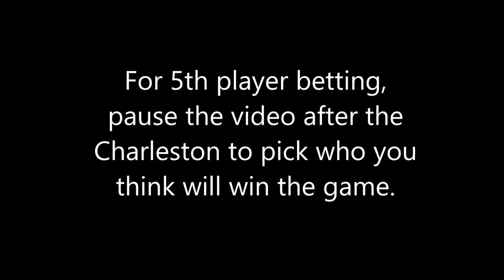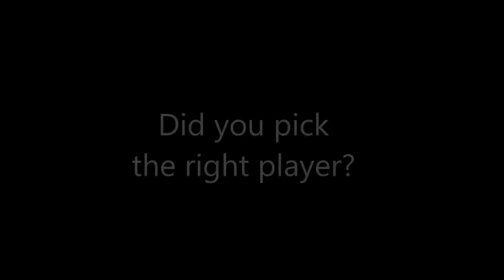National Mah Jongg League Solitaire 20191111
Mahjong or Mah Jongg is the 4-player Chinese tile game.  Each hand of American mah jongg has two phases. There are several exercises that can help build your confidence and improve your decision making during the Charleston that you can alone (i.e., Charleston Modeling, Charleston Chain Reaction, Charleston Sprints, Charleston Force). But, how can you practice the pick and discard phase of the game by yourself? Play 4 hands at once in this version of solitaire!  Best if viewed on a computer monitor or tablet.

Here is a link to the Solitaire Helper.pdf (print on 80 lb coverstock for long term use)
Here is a link to the tile trays I use for risers (I use 6 tile trays to create the tiered affect - stack them upside down with 3 in the back, 2 in the middle, 1 in front)

If you want to do these at home but don’t have a mah jongg set, I highly recommend the White Swan Mahjong Set from Gammon Village

Michele Frizzell
Instructor, Author, Speaker
6175 Hickory Flat Hwy Ste 110-335